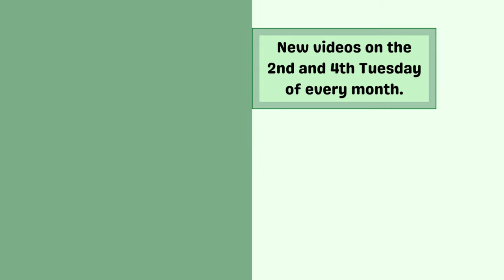Binky's first Bossbot CEO - Toontown Rewritten (Under New Management)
Thank you so much for joining guys!! Congrats to those who won. Thank you!!

I'm on social media with these handles, where you can get news, updates, and other stuff about myself and the channel.

These videos are for everyone, from every walk of life. A family-friendly environment is a must.